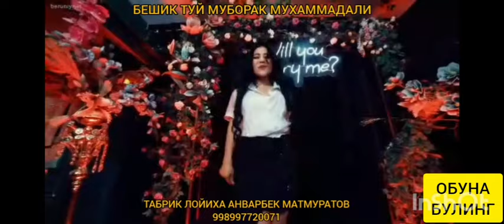ТАБРИК 💘👩‍❤️‍💋‍👨БЕШИК ТУЙ. МУХАММАДАЛИ БАХТЛИ БУЛСИН.АЖОЙИБ ФАЙЗЛИ БУЛДИ